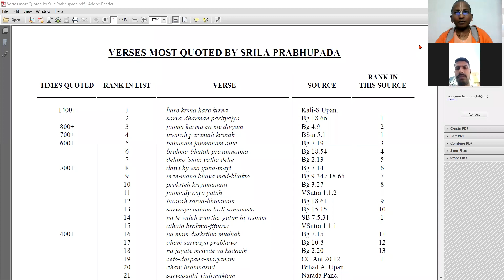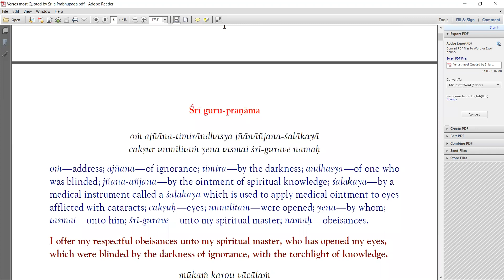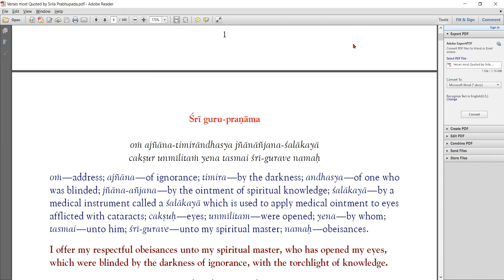Sri Guru Pranama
Memorisation # 1